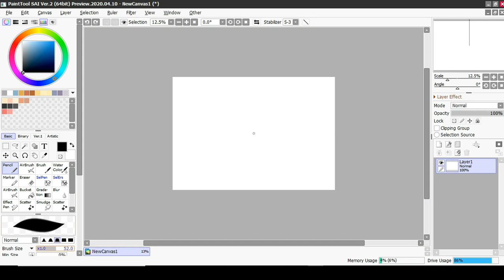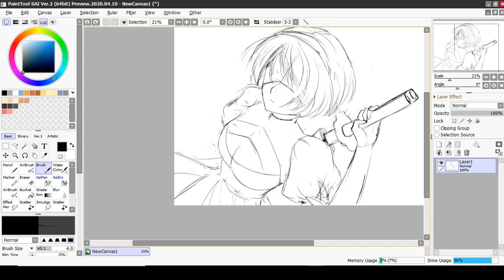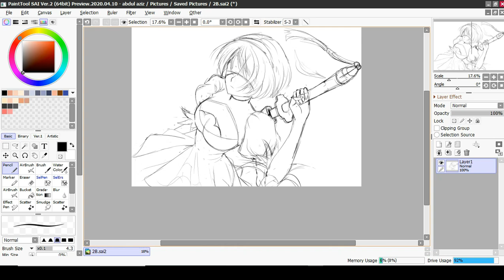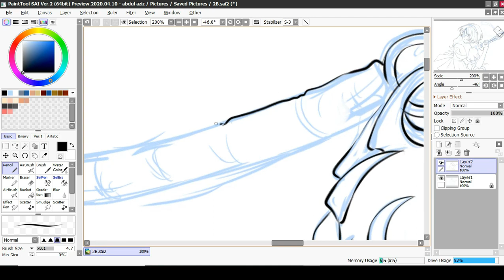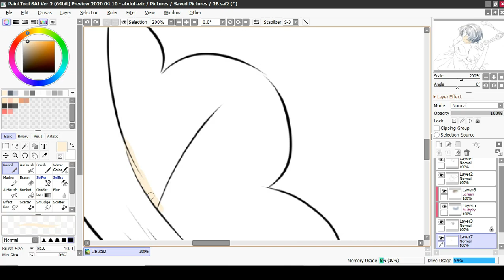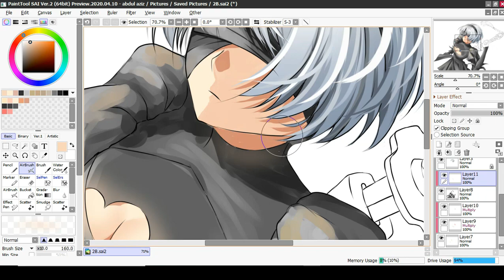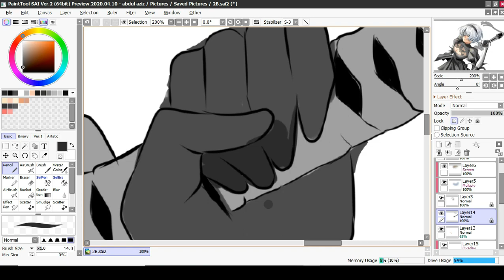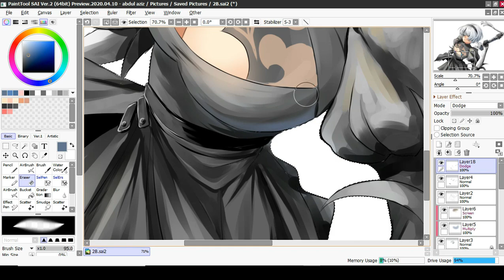" 2B Nier Automata "anime digital speed painting timelapse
hello everyone, this time I drew character 2B from Nier Automata, to be honest I've never played the game but I like this character
    here I used sai 2 to draw this and I used the Huion H430P graphic tab and it took 3 hours 6 minutes